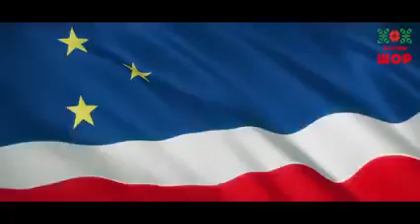Гимн Гагаузии в русском исполнении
😍🤩 российские певцы Филипп Киркоров, Николай Басков и Стас Михайлов спели гагаузский гимн